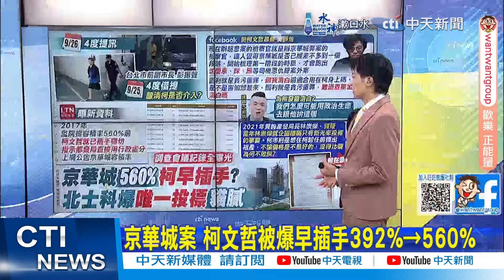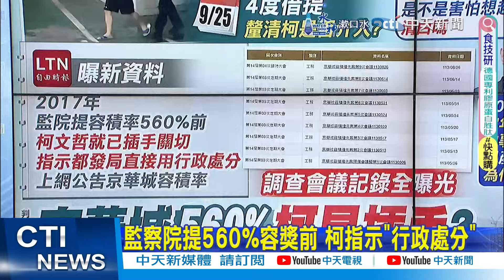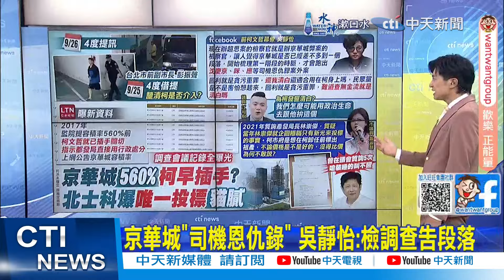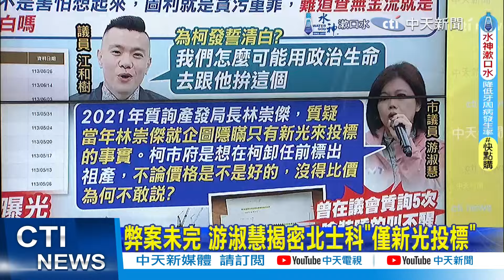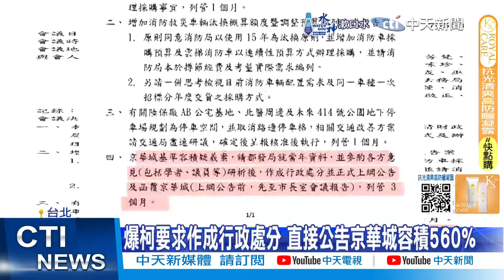【簡至豪報新聞】監察院提560%容獎前 柯指示"行政處分"｜再追北士科案! 簡舒培轟柯"無視專業"早有劇本? 精華版 ‪@中天電視CtiTv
00:00 京華城案 柯文哲被爆早插手392%→560%
00:35 監察院提560%容獎前 柯指示"行政處分"
01:52 京華城"司機恩仇錄" 吳靜怡:檢調查告段落
02:42 為柯清白發誓? 江和樹:怎能用政治生命拚
03:00 弊案未完 游淑慧揭密北士科"僅新光投標"
04:15 柯不知情全是假? 游淑慧:早插手京華城392%-560%
06:30 再追北士科案! 簡舒培轟柯"無視專業"早有劇本?
08:55 柯2017年插手京華城案 洪健益疑蔡.黃也介入?
10:45 柯把"他們"搬走讓威京得逞? 簡舒培:別再卸責